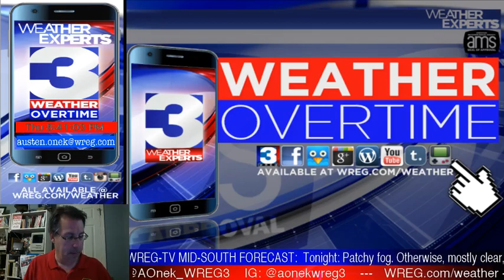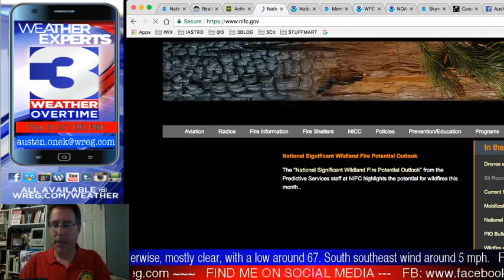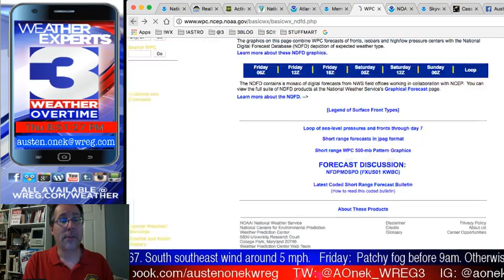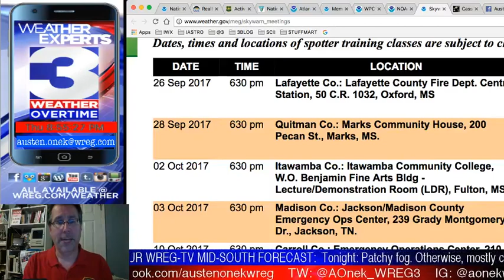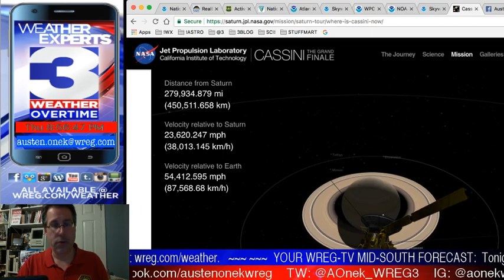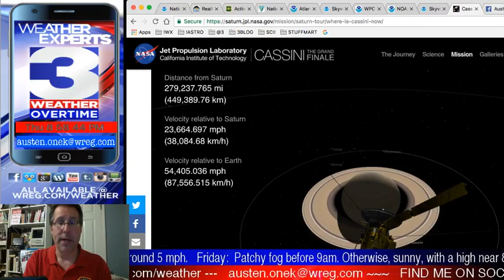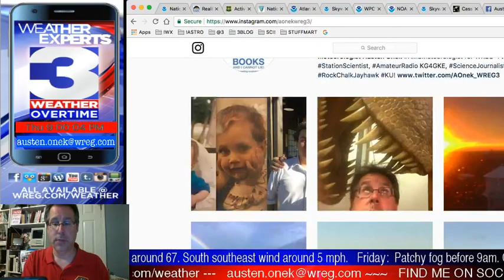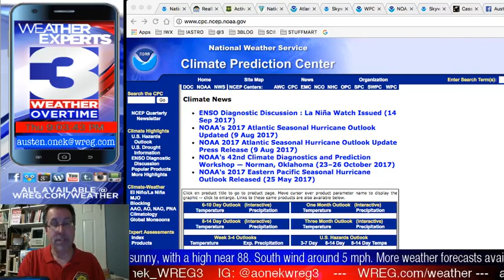WREG-TV Weather Overtime for THU PM 9.14.17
WREG Meteorologist Austen Onek takes an in-depth look at the forecast for Thursday evening, September 14, 2017